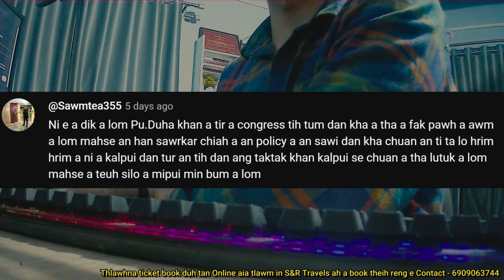NLUP alo fak ve deuh em ni! En chhuak vek ang aw